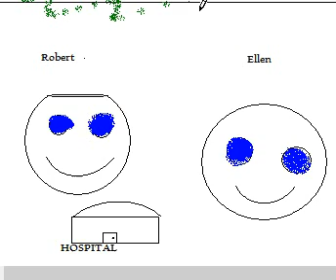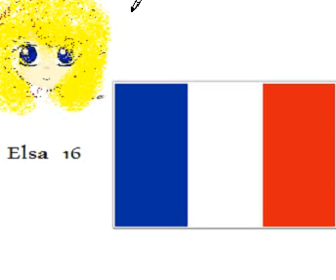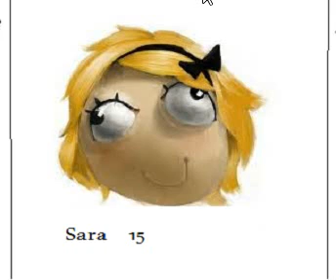pobre ana take 2